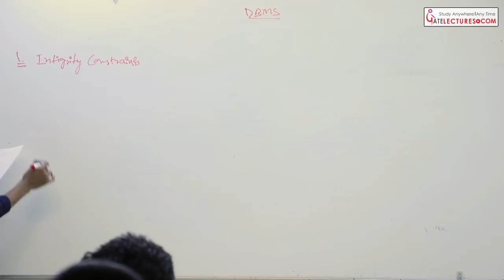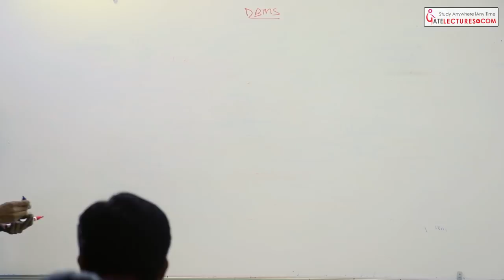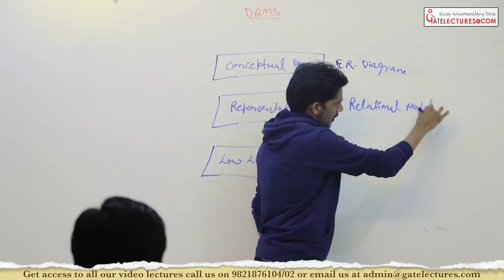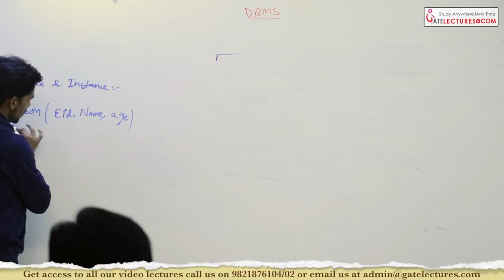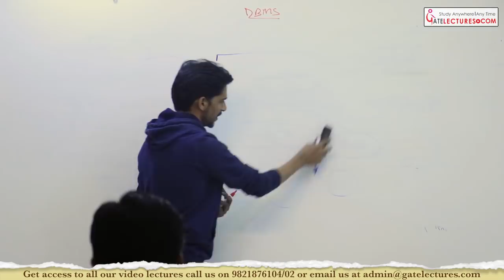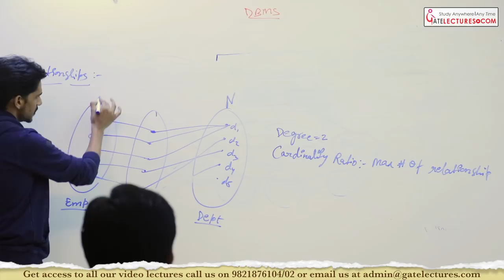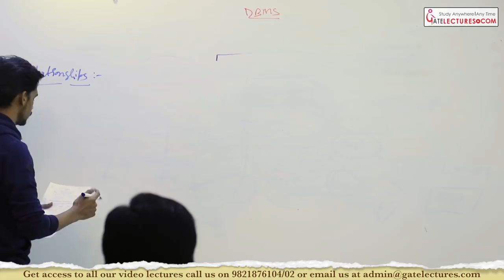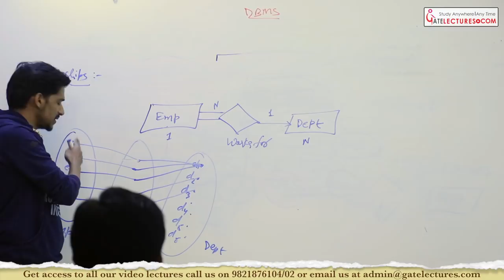Introduction to Database Management System (DBMS)